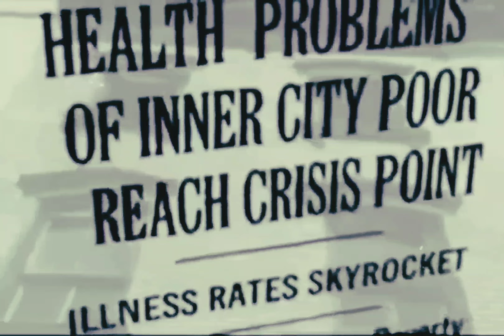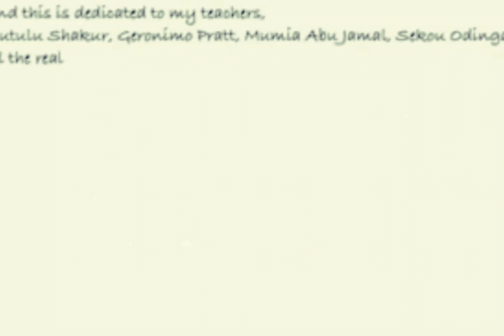Makaveli - White Man’z World [High Quality Remastered] 4K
2PAC – WHITE MAN’Z WORLD (DEMO VERSION)
Makaveli session continue. On July 12, 1996, Tupac records two songs:

2Pac – Bomb First (My Second Reply) feat. E.D.I. Mean, Young Noble
2Pac – White Man’z World feat. Darryl Harper

Produced by Darryl “Big D” Harper

2Pac – White Man’z World (Demo Version)

Producer: Darryl “Big D” Harper
Recorded for The Don Killuminati (The 7 Day Theory)
Studio: Can-Am Studios, Tarzana, California
Sample: Joe Cocker And Jennifer Warnes – Up Where We Belong

Outlawz member EDI Mean provided some background information on this song:
"It’s a personal record. I think it’s like an open letter to his mother and his sister. He’s like writing from jail. He’s really just apologizing for a lot of shit. At 25, we’re all trying to grow up and change and figure out shit. A lot of people don’t remember that dude was only 25. That’s still a kid, really. 25 is a real young, immature age. But at the same time, he had the responsibility of a 40-year-old. He had the responsibility of a whole family, a whole label. At that point in the game, Death Row was on ‘Pac’s shoulders and he knew it."

Credits
Produced By: Darryl Harper
Written By: Darryl Harper & 2Pac
Publisher: Joshua’s Dream, Big Simon Says Publishing & Universal Music Group
Additional Vocals: Danny Boy Steward
Engineer: Tommy D. Daugherty & Lance Pierre
Mixing Engineer: Tommy D. Daugherty & Lance Pierre
Assistant Engineer: Scott Gutierrez
Label: Death Row Records & Interscope Records
Recorded At: Ameraycan Studios (North Hollywood)
Release Date: September 26, 1996
White Man’z World Samples: Up Where We Belong (Live) by Joe Cocker (Ft. Maxine Green)